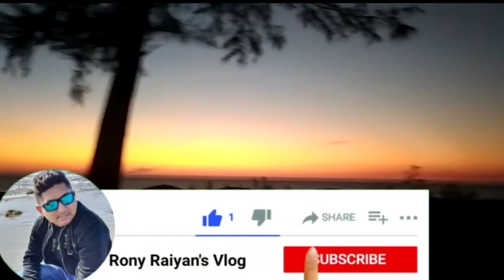Marine Drive, Cox's Bazar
Beautiful road in Bangladesh.